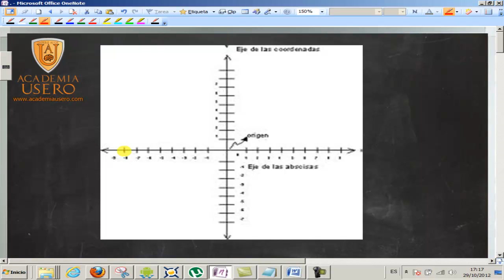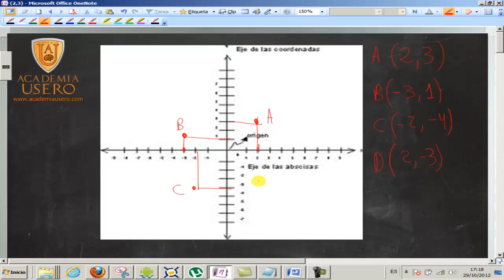Ejes cartesianos UD04 Matemáticas 6º Primaria Academia Usero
Ejes cartesianos con números positivos y negativos: se repasa un número de cada cuadrante